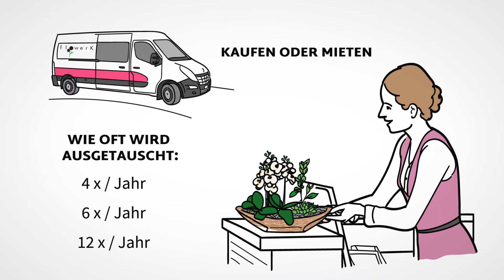Erklärungsvideo Flowerwerk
Gewisse Produkte lassen sich nur mit audiovisuellen Mitteln treffend präsentieren. Ein Erklärungsvideo spricht auf prägnante und informative Art und Weise Auge und Ohr an und rückt Ihre Produkte ins richtige Licht.